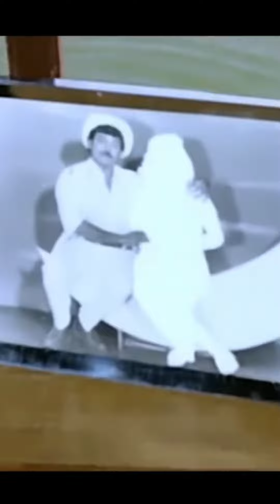ശ്രീദേവി മാജിക്കൽ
Life, people, Education, Nature & all bout Entertainment